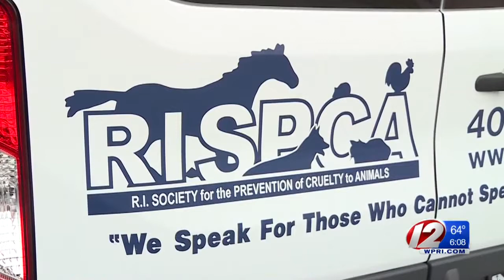RISPCA connect animal cruelty cases as another suspect comes forward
“They’re all acquainted, they all know each other," RISPCA Animal Cruelty Officer Joe Warzycha explained.